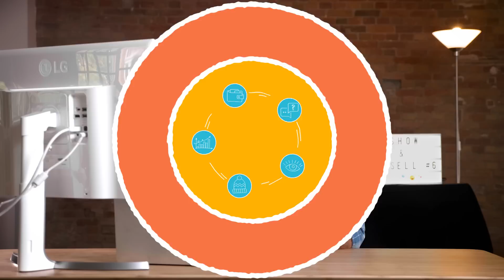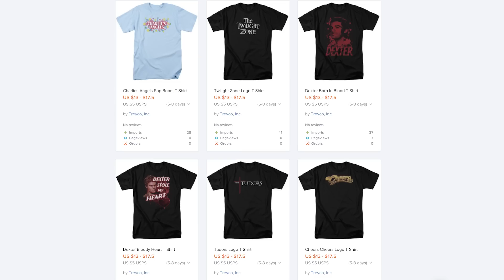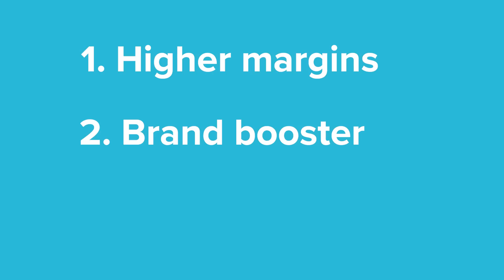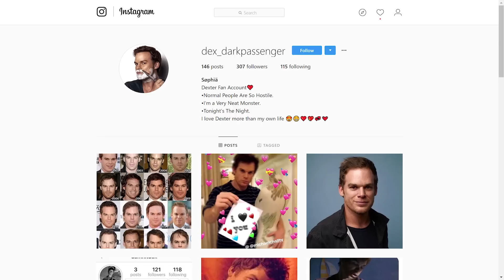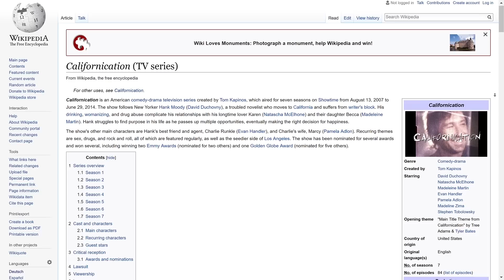How to sell licensed t-shirts for dropshipping